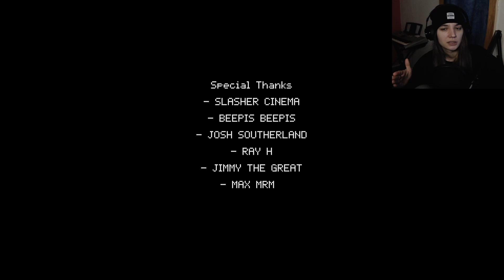Your own personal Hell | Truth Loop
Reliving the worst mistake of your life for eternity.